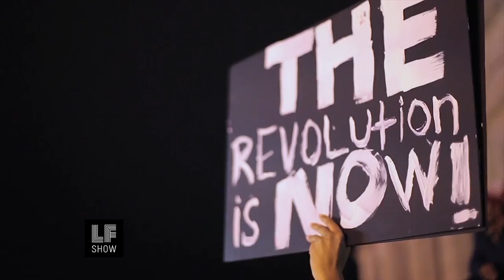Best of The Laura Flanders Show: 2015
This year, The Laura Flanders Show produced over 52 programs featuring forward thinking people in thoughtful, meaty interviews, field reports (from Brooklyn, Venezuela, Ecuador, and Gaza), as well as two feature documentaries, on Baltimore “The Roots of the Uprising” and New Orleans a decade after Katrina, “Recovery or Removal?”

The Laura Flanders Show continues to air multiple times weekly on KCET/LINKtv (DirecTV 375 & DISH 9410), Free Speech TV, and in English & Spanish on teleSUR; it is available in over 180 million homes around the world through the teleSUR News Network, and in over 34 million homes in the United States via LinkTV; The Laura Flanders Show has been watched by 3.1 million viewers on YouTube since 2008 -- by 1 million people in 2015 alone.